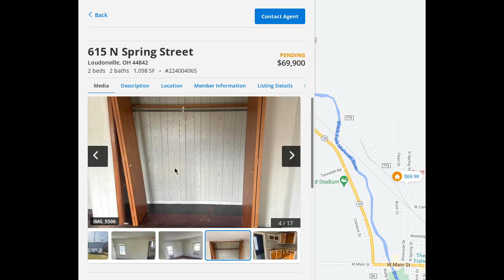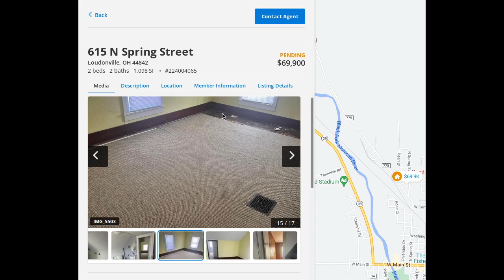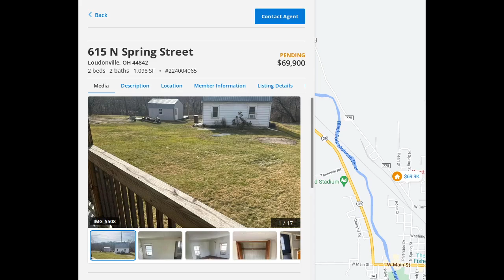HORRIBLE HOUSING MARKET OHIO